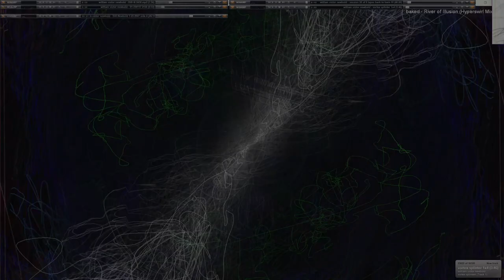Movie 24 10 18 12h19m15s series V